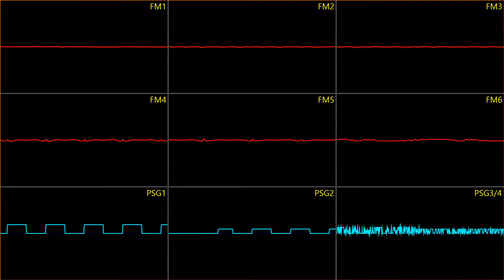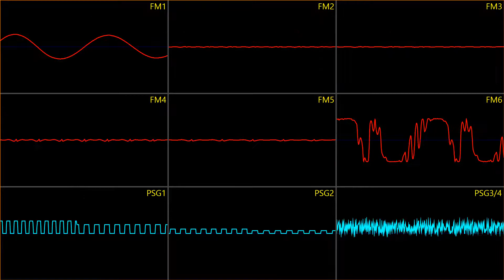Metroid - Norfair Sega Genesis Cover